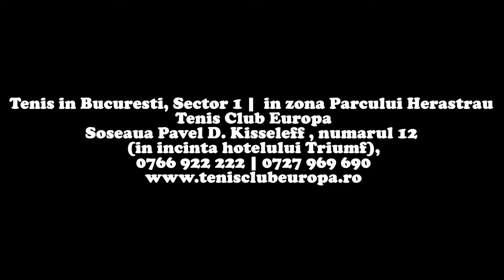Minitenis Bucuresti Sector 1| Antrenor Tenis Bucuresti | Tenis Copii Bucuresti,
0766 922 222 | 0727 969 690 | Tenis Club Europa | Tenis in Bucuresti Sector 1 | Minitenis | Tenis de Performanta | Inchiriere teren de tenis Bucuresti | Tennis in Bucharest | Rent Tennis Court in Bucharest | Soseaua Pavel D. Kisseleff , numarul 12 (in incinta hotelului Triumf),